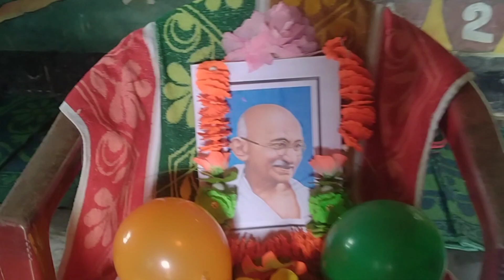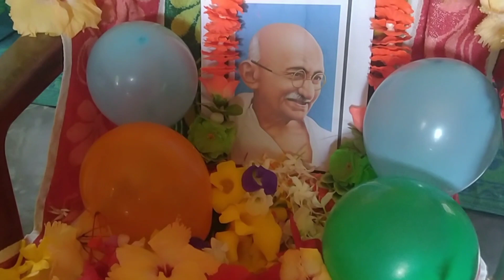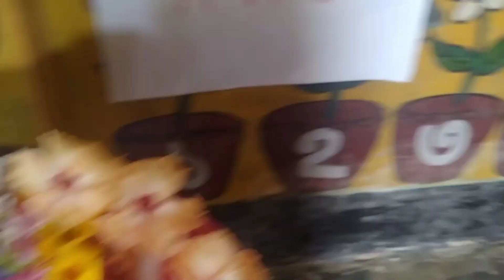Chung tini 2 october gandhi jayanti dibas palan khy mani#daily nani vlog##❤️❤️